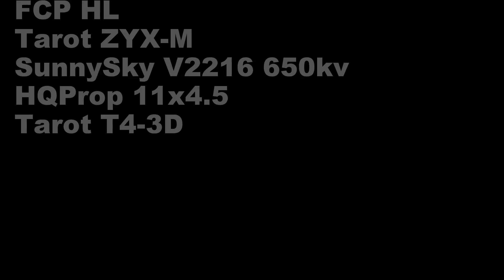Tarot ZYX-M. Weekend footage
Tarot ZYX-M
FCP HL
Tarot T4-3D

Awesome performance